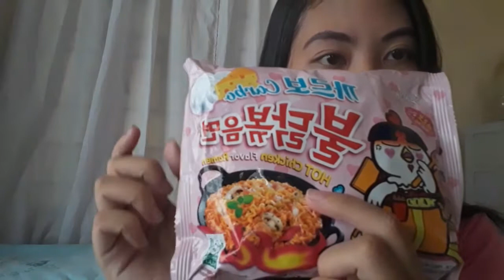SAMYANG CARBO FIRE NOODLES (LIMITED EDITION) 먹방 MUKBANG/TASTE TEST